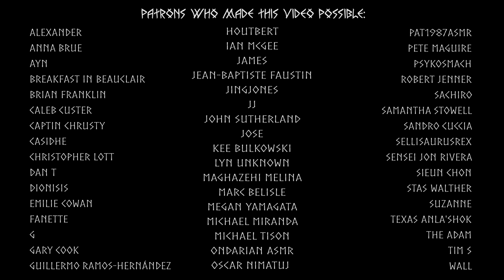Boat Ride with the Herbal Healer | Medieval Fantasy ASMR RPG |#51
This is a part of a story. All the videos are interconnected.
Characters are fictional and are designed for better immersion.
No references to specific nations or historical events are made.
Created by Anastasia
After Effects, UE4, UE5
🌙 Vocals by Melina Maghazehi ✴️
📜 If you're interested in what I create, here is a link to the Medieval Fantasy World Codex where you can explore interactive maps and articles about characters, locations, landmarks etc:

Also if you're interested in the storyline, here is a wiki created by 'Mariana Thy Wordsmith'. It contains fascinating fan theories and summaries about Atmosphere:

Discord for Secret Button Society
As always, subtitles are highly appreciated

German by Vangrief
Turkish by Elif Ergün
Japanese by Maikos1
Chinese by Morris Wednesday
Indonesian by Jessica Lautan
Hungarian by Dadathae Rathorja
Korean by Lina Lee
Portuguese by Maya
French by iolms
Romanian by soarecii nu mint
Spanish by MarcoCH99
Dutch by evi
Ukrainian by stendario
Vietnamese by Remilare
Timestamps:
0:00 Wreath
2:47 Where are we going
4:21 About Elves
6:15 Independent Settlement
8:51 collecting petals
12:29 Temple
13:46 About Eggs
14:54 About The Word
18:35